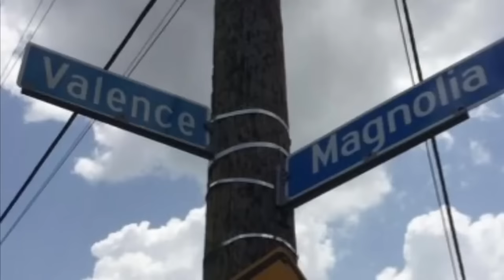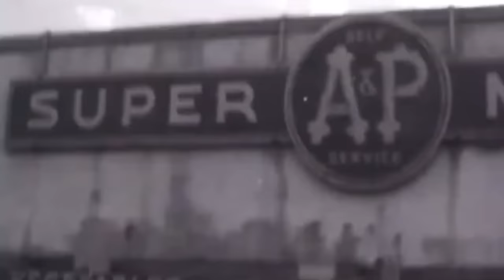The BG Documentary they Don’t Want You To See!